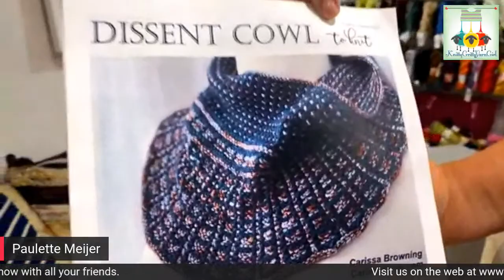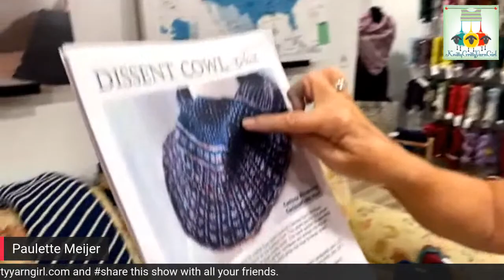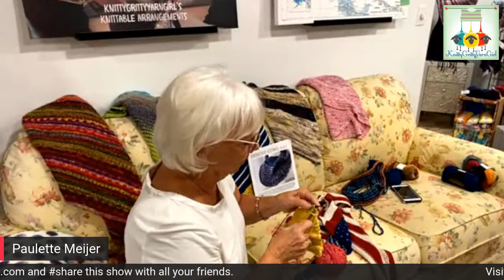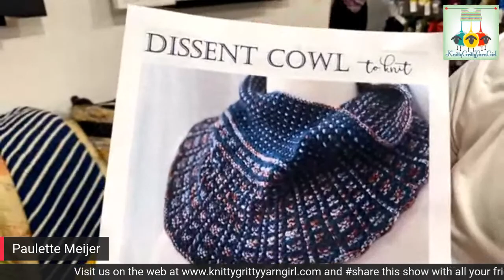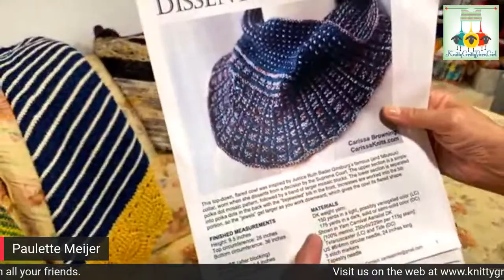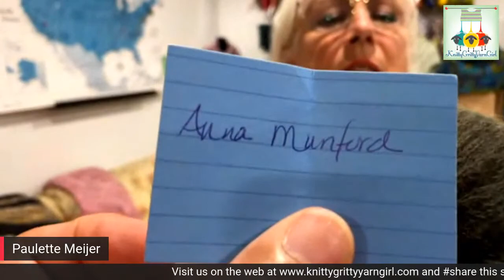Tips & Techniques Tonight!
Small adjustments can make a big difference. Watch Twisted Stitches at 8pm eastern for tips & techniques, new project ideas and more.